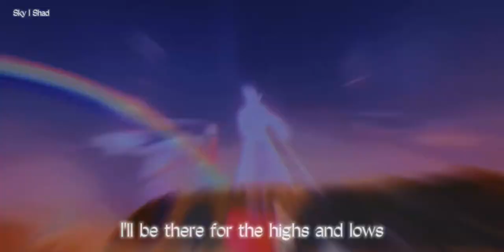to my friends ♥️🦦 || sky children of the light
هيهيي احبكم ♥️🌹